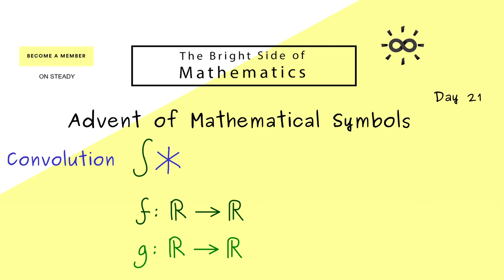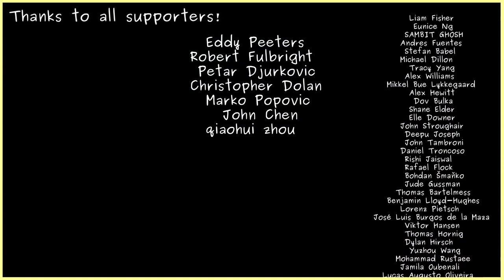Convolution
Watch the whole video series about Advent of Mathematical Symbols and download PDF versions and quizzes

This is my video series about Advent of Mathematical Symbols. I hope that it will help everyone who wants to learn about it.

This is Day21 in the series.

(This explanation fits to lectures for students in their first year of study: Mathematics for physicists, Mathematics for the natural science, Mathematics for engineers and so on)